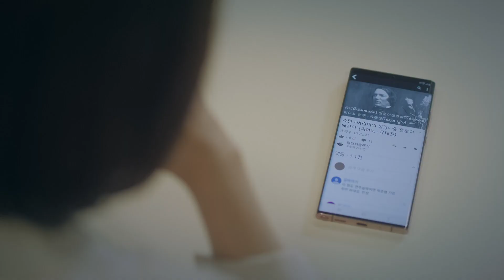[10월 13일 예고] “나한테 기대요” 박은빈×김민재, 서로에게 필요한 존재ㅣ브람스를 좋아하세요?(brahms)ㅣSBS DRAMA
드라마  |  브람스를 좋아하세요? 14회
본방송  |  10월 13일 화요일 밤 10시

SBS 월화드라마 ‘브람스를 좋아하세요?(brahms)’